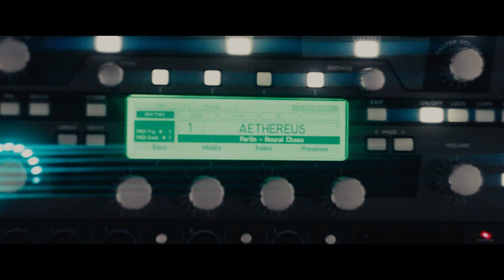AETHEREUS - Behold, The World Eater [Official Music Video]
"Behold, The World Eater" from AETHEREUS' 'Leiden' In Stores Jan 14th.

CREDITS

Produced By:
The Acid Mantle Productions & MAEV

Director – Mikiech Nichols
Director of Photography – Chad Courtney
Steadicam – Daniel Mimura
Editor – Ellen Callaghan
Assistant Director – Malia Imle

A special thank you to Brian Sprouse, Jen Otis & KVLT Mead Tacoma